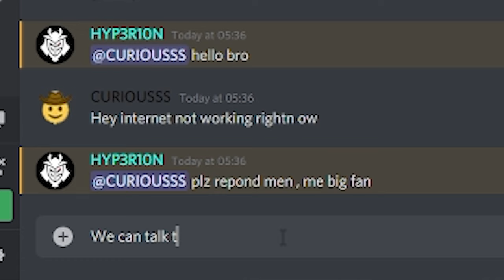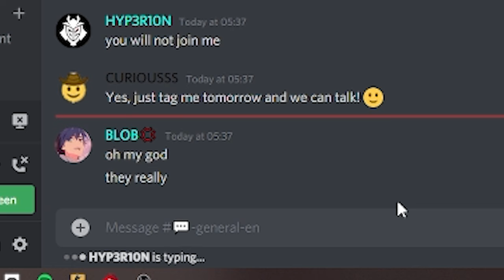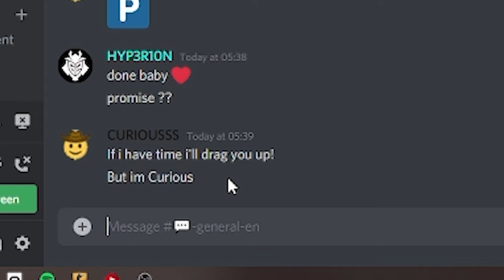"Is this the real FURIOUSSS?"